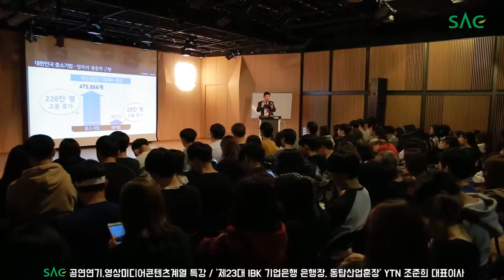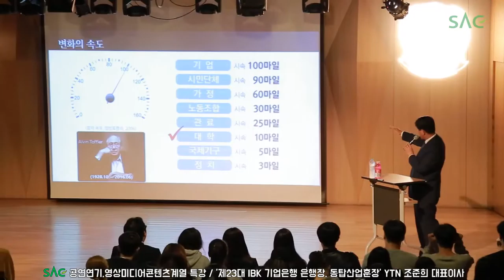[싹튜브] 동탑산업훈장 YTN조준희 대표이사 SAC공연연기,영상미디어 특강 서울종합예술실용학교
동탑산업훈장 YTN조준희 대표이사 SAC공연연기,영상미디어 특강